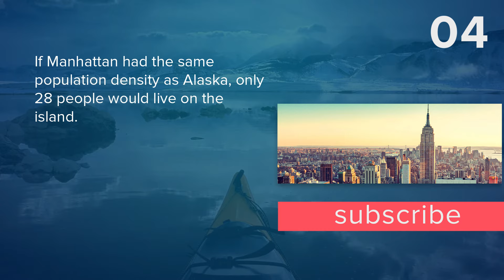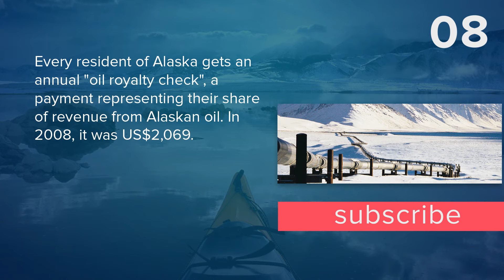Top 10 Facts - Alaska // Top Facts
1. The U.S. purchased Alaska from Russia for just US$7.2 million in 1867.

2. In Alaska, there's a pizza place that delivers the pizza by plane.

3. Alaska has a sand desert with dunes over 150 feet (45 m) high.

4. Every resident of Alaska gets an annual "oil royalty check", a payment representing their share of revenue from Alaskan oil. In 2008, it was US$2,069.

5. Marijuana has been legal for personal use in Alaska since 1975, and it's still legal today.

6. On April 1, 1974, black smoke was seen rising from Mount Edgecumbe, a volcano in Alaska. When a Coast Guard pilot came closer to investigate, he found 70 tires burning and the words "APRIL FOOL" spray painted into the snow.

7. In 2015, a man legally named 'Santa Claus' was elected to city council in North Pole, Alaska.

8. If Manhattan had the same population density as Alaska, only 28 people would live on the island.

9. Central Park costs about as much money as the entire state of Alaska.

10. Alaska is estimated to have the highest rape rate in the U.S.
Recommended Videos
These and other interesting facts about Alaska you can know in this video.